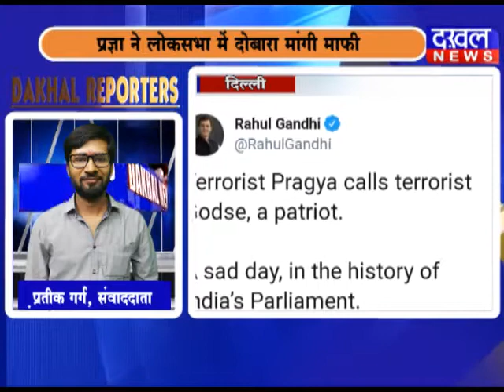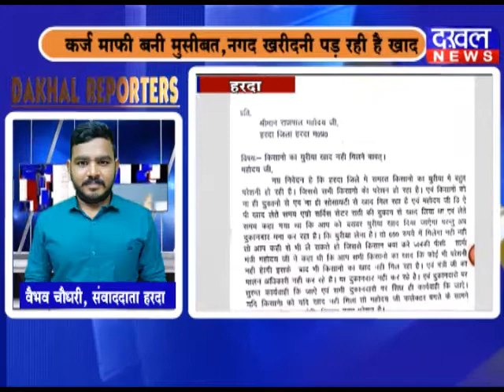29 November Dakhal Reporter DAKHAL NEWS//